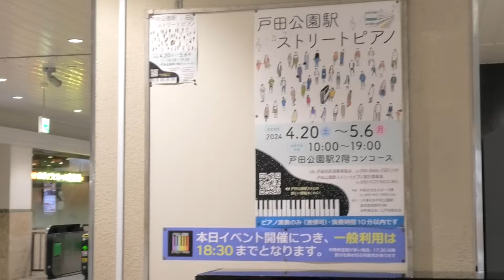フランシス・レイ１危険な ２追悼 ３ある ４白い ５男と女 ６個人 ７雨の訪問者のワルツ ８狼は by ピアノ即興詩人かわせひろし♪ 2024/5/6 戸田公園駅 遠州楽器ストリート・ピアノ最終日に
曲名わかりましたか？
フランシス・レイさんの素晴らしい映画音楽
１危険なめぐり逢い
２追悼のメロディー
３ある愛の詩
４白い恋人たち
５男と女
６個人教授～愛のレッスン
７雨の訪問者のワルツ
８狼は天使の匂い
5/11は12時半～16時15分まで、鶴見サルビア音楽ホールでお待ちしています🎵